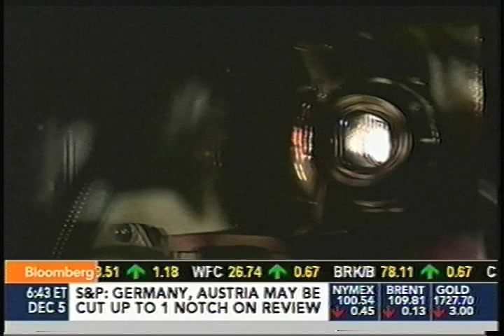James Cameron vs. Paul Levinson the Future of 3D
I feel like the Grinch Who Stole the Third Dimension in this Bloomberg West TV clip, in which James Cameron speaks glowingly about the future of 3-D, and I offer a few provisos.  My main point, which didn't show up in the clip, is that our interest in human characters is mostly satisfied by looking at facial expression - the eyes, the lips - and body language, which is conveyed quite effectively in 2-D images.  (The clip also has a neat shot of my Fall 2011 graduate Targeted Writing class at Fordham University.)